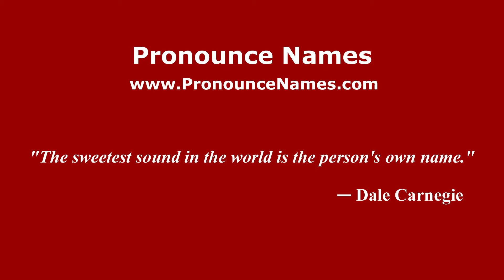How to pronounce Farncombe (English/UK) - PronounceNames.com